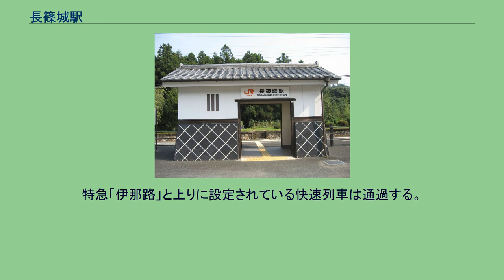長篠城駅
長篠城駅（ながしのじょうえき）は、愛知県新城市長篠字森下にある、東海旅客鉄道（JR東海）飯田線の駅である。
長篠城駅は、豊橋駅（愛知県）と辰野駅（長野県）を結ぶJR飯田線の途中駅（中間駅）の一つである。
新城市の長篠地区に位置する。
駅名は、駅付近に位置し、長篠の戦いに関連する城・長篠城にちなむ。
長篠城駅を開設した鳳来寺鉄道は、現在のJR飯田線中南部にあたる大海・三河川合間を運営していた私鉄である。
この区間の開通は1923年（大正12年）のことだが、長篠城駅はそれから1年遅れた翌1924年4月に開設された。
当時は「長篠古城址駅」（ながしのこじょうしえき）という駅名を称した。
1943年8月、鳳来寺鉄道は買収・国有化されて国有鉄道飯田線が成立、それに伴って長篠古城址駅も国有鉄道の駅となった。
この国有化にあわせ、現在の「長篠城駅」へ改称した。
1971年（昭和46年）には開業時から行っていた貨物の取り扱いを終了し、旅客専用駅となって1987年4月の国鉄分割民営化を迎えてJR東海に移管された。
ホームが地面に接する地上駅である。
ホームは片側（ここでは南側）のみに線路が接する単式ホーム（片面ホーム）であり、上下列車双方ともこのホームを使用する。
かつてはこのホームの反対側（南側）にさらに1面ホーム（上りホームに相当）があったが、ホーム跡は残るものの線路は撤去されている。
かつては木造駅舎が使用されていたが、城の櫓を模した駅舎に改築された。
1971年以降無人駅（駅員無配置駅）であり、管理駅（駅長配置駅）である豊川駅の管理下に置かれている。
長篠城駅には、豊橋方面（上り）・飯田方面（下り）の双方とも1時間あたり概ね1本（ラッシュ時は最大2本）の普通列車が停車する。
特急「伊那路」と上りに設定されている快速列車は通過する。